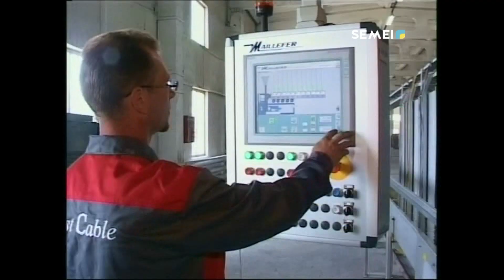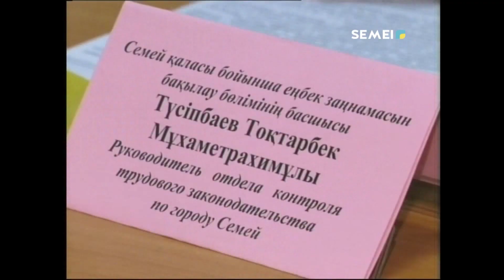ЖҰМЫСШЫЛАРЫНА ЖАЛАҚЫ ТӨЛЕЙ АЛМАЙ ОТЫР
Осыған байланысты мекемелердің жұмысшылары сотқа шағымданып, шешімдер шыққан. Қазір сот орындаушылары арқылы еңбекақы өндіру жүргізілуде.
ЭЛЬМИРА ЖҮРСІНБЕКҚЫЗЫ